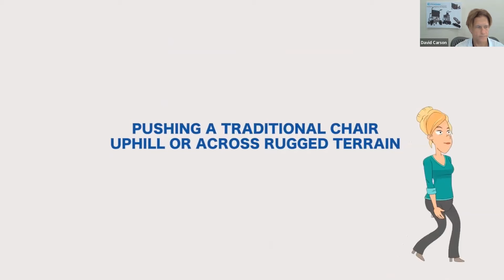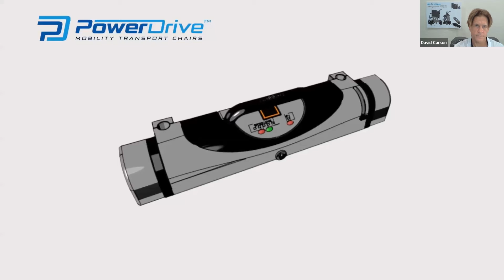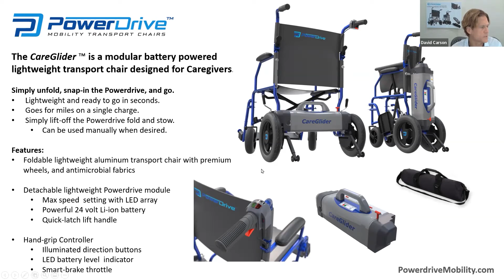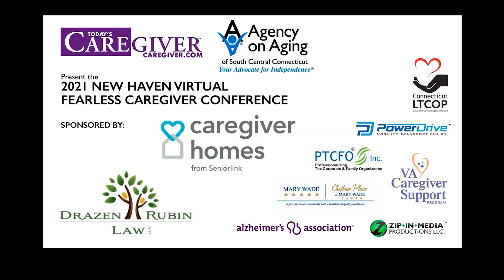2021 New Haven Virtual Fearless Caregiver Conference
The events have been held so far in 45 cities and 27 states and is the 19th New Haven area event to date.
All that was missing was the food and in-person hugs.